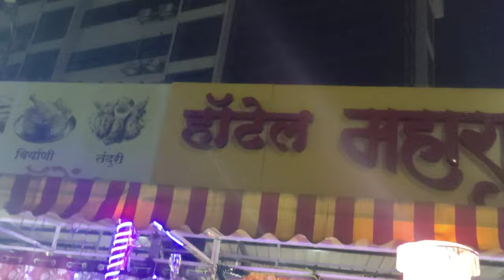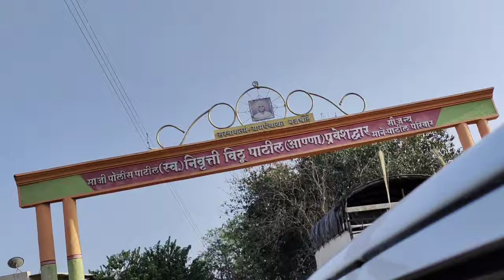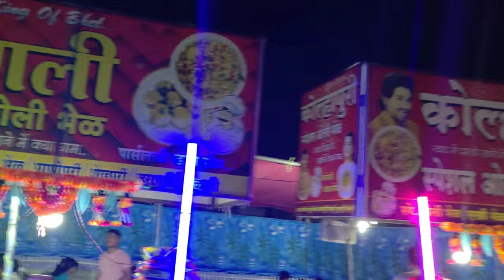Sangli | Sanglitali jatra|Sanglitala दिवस पयला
थँक्यू व्हिडिओ पाहण्यासाठी 😊

sangli
sangli food
sangli street food
sangli city
sangli news
sangli fort
sangli bhel
sangali
sangli best street food
sangli city tour
sangli bhel recipe
sangli mp
street food in sangli
the wood hotel sangli
sanglo
sangli mh 10
sangli song
mp of sangli